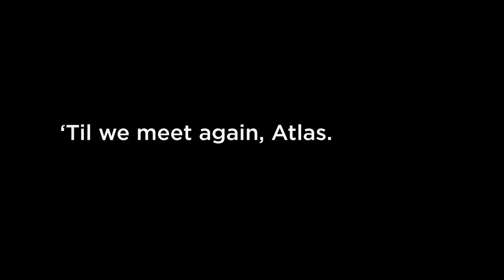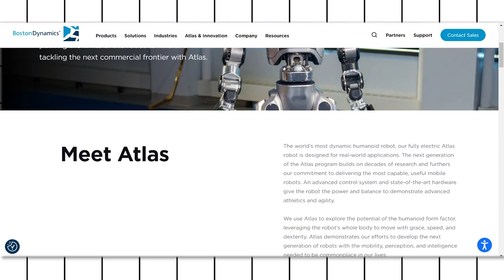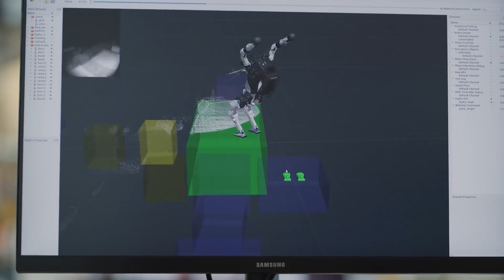Atlas Evolved: Boston Dynamics Unveils a Humanoid Robot!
Atlas Evolved

Get ready to be amazed! Boston Dynamics unveils the All-New Atlas, a powerful and agile robot that pushes the boundaries of humanoids.
See its incredible athleticism, advanced control systems, and how it could change the future of work.
Join the discussion: is this exciting progress or a sign of the robot takeover?